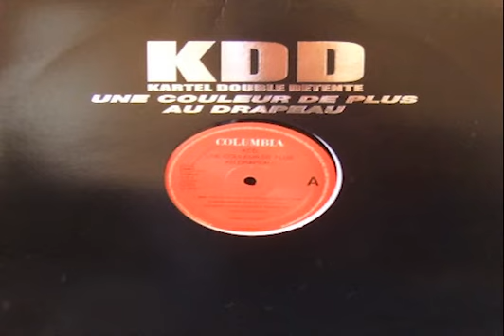KDD - Artifices (Instrumental)